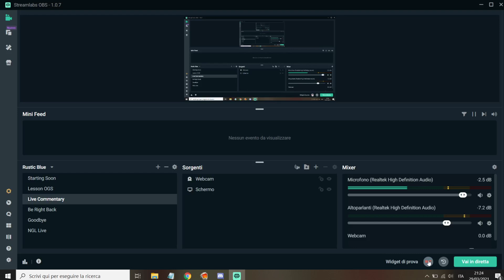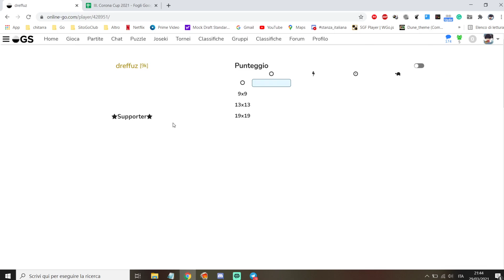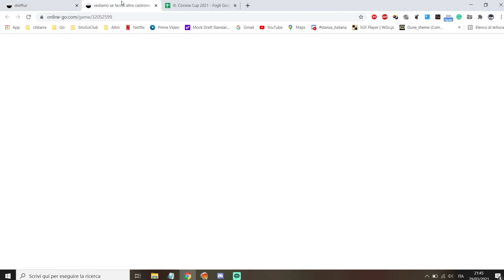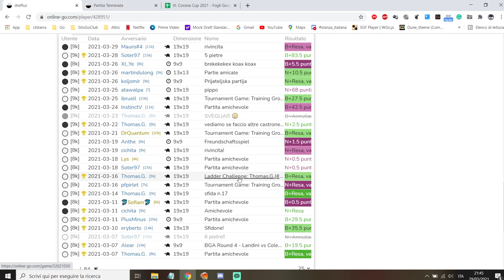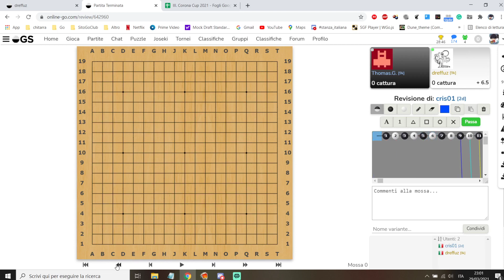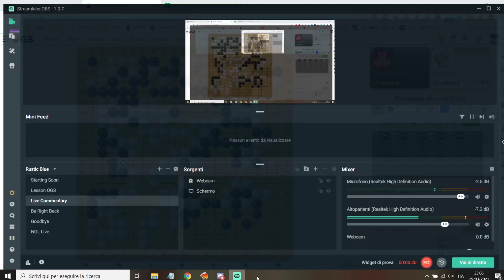16 reviews thomas vs dreffuz